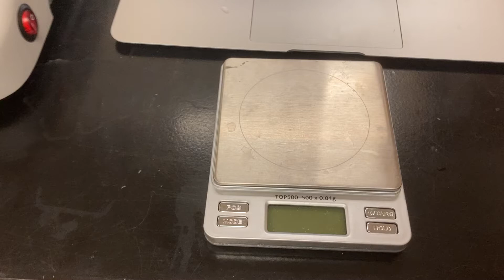heat of fusion direct measurement video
Direct measurement time lapse video of warm water cooling by melting ice in an insulated container. Measurement of masses and the temperature change of the water allows an estimate of the value of heat of vaporization by assuming the energy added to the ice is the same as the energy lost by the water.